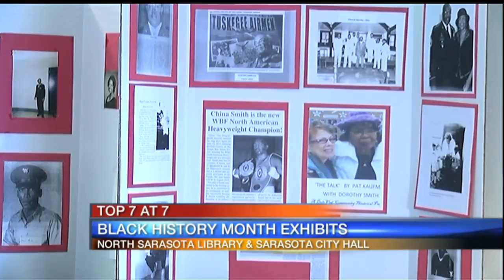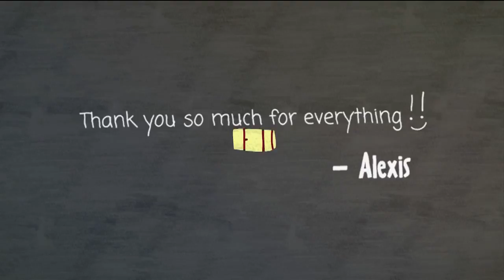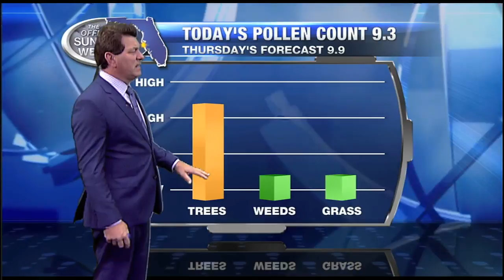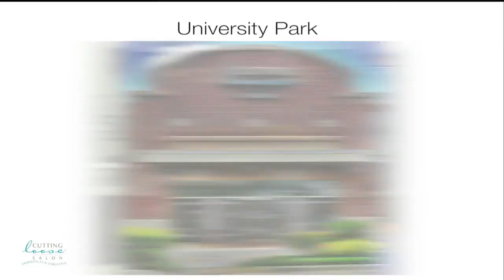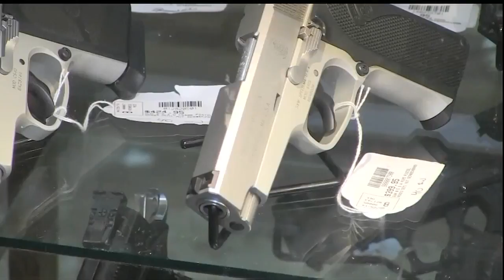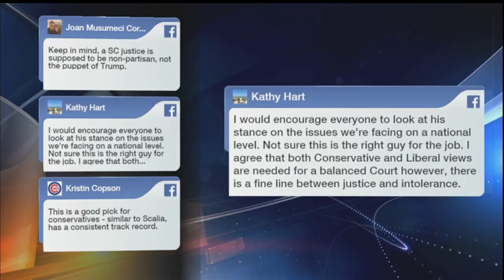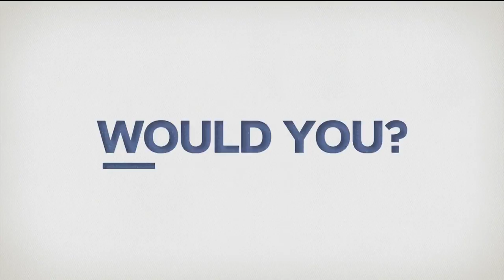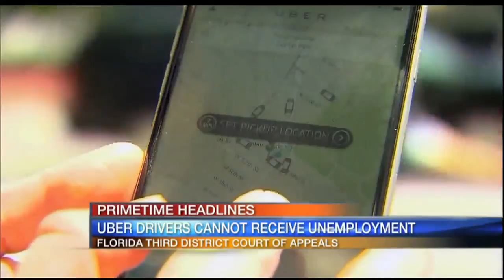ABC7 News at 7pm - February 1, 2017